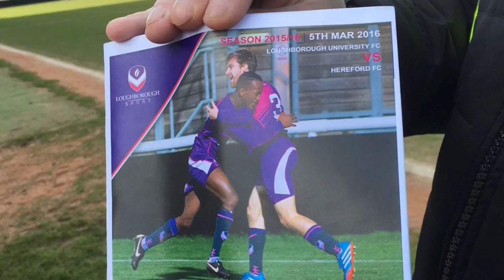Highlights - L'Boro 0-5 Hereford